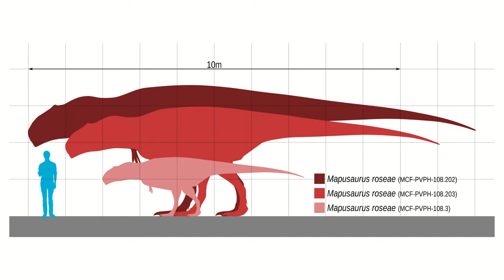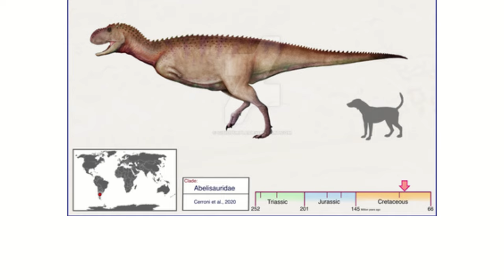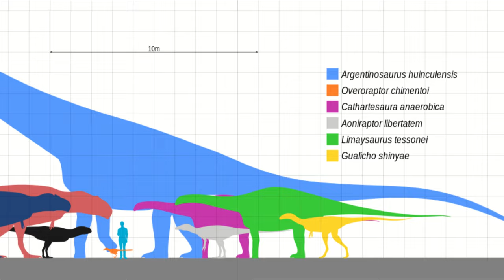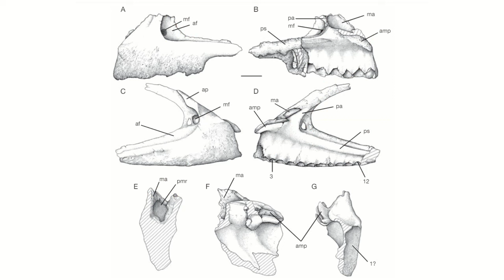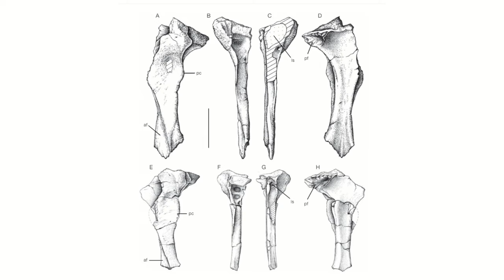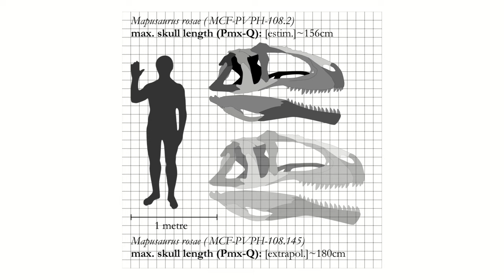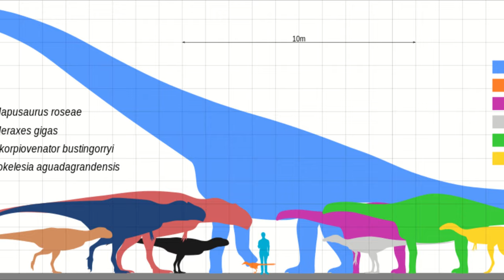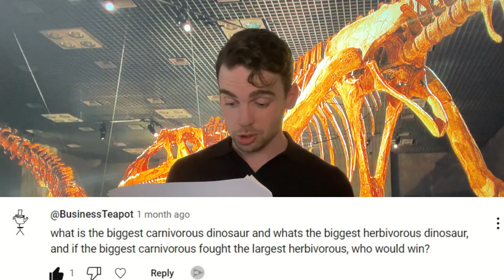A pack hunter that not even Argentinosaurus could handle...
Was this the biggest pack hunter to ever live? Let's find out as we take a look at a dinosaur that Argentinosaurus might have struggled with: Mapusaurus

Chapters:
00:00 Intro
00:28 Discovery
00:48 Description
01:40 Environment
03:05 Hunting
09:20 Q&A Can the biggest carnivore take on the biggest herbivore?

Image credit:
mapusaurus,pack hunting,pack hunting dinosaurs,argentinosaurus vs t rex,argentinosaurus,theropods,theropod dinosaurs,biggest theropods,dinosaurs fighting